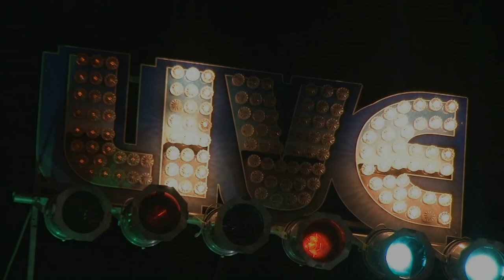Duke Robillard Band with Doug James & Mark Earley Live @ 9 Wallis 11-30-18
Duke Robillard - Guitar and vocals
Mark Teixeira - Drums
Brad Hallen - Bass
Bruce Bears - Keys
Mark Earley - Tenor Sax
Doug James - Baritone Sax